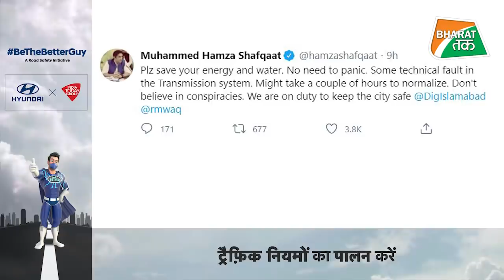PAKISTAN BLACKOUT: पावर ब्लैकआउट पर ये बहाना मंत्री शेख रशीद को पड़ गया भारी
My BillBook App is an easy-to-use Free GST Billing & Stock management app, available in both mobile and web versions. Also, My BillBook users can create their own online store, which can be shared with their customers and take orders online. The app is available in English, Hinglish, Hindi, Tamil & Gujrati.